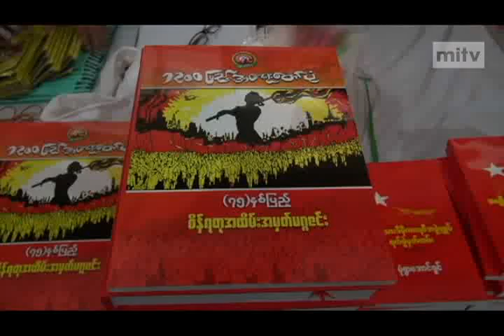mitv - Rememberance An Uprising: 1300 Revolution Anniversary Marked